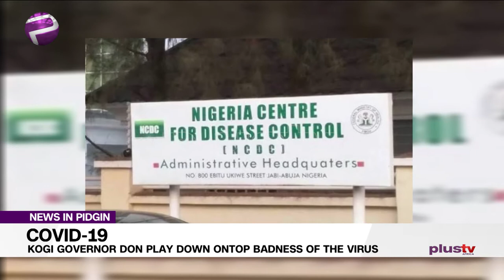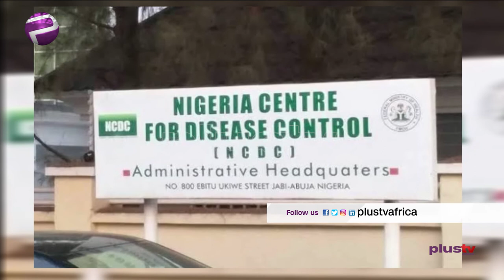Kogi Governor Don Play Down Ontop Badness Of The Virus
Kogi State Governor Yahaya Bello on Tuesday yan say the fear of Coronavirus dey kill wit speed pass the virus itself.

According to him,  virus wey don killed 510,909 people worldwide as of Tuesday say na obodo oyibo sickness wey don force on people to shorten their lifespan.